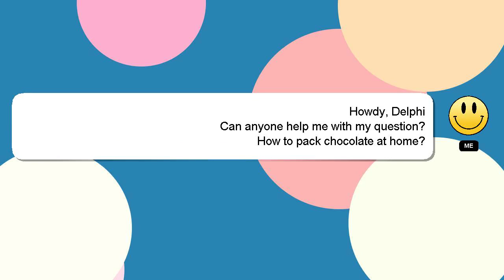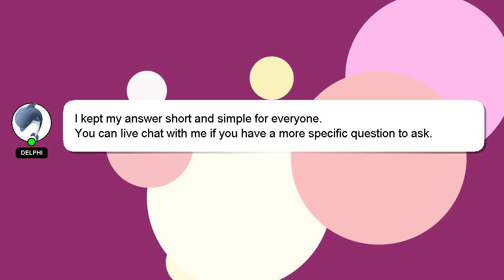How to pack chocolate at home?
Here's a brief description of who I am, Hello there, my name is Delphi. I am happy to help you with your questions. - How to pack chocolate at home?

Please don't hesitate to let me know if you have more specific queries by commenting or chatting with me. I will 'heart' your answer to show my gratitude for your contribution.

*2 What we are experimenting :*